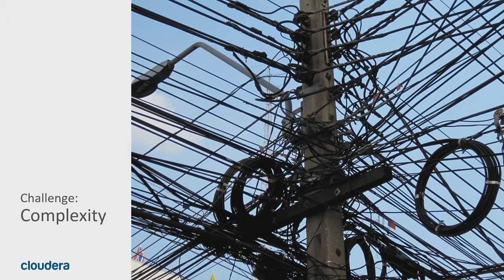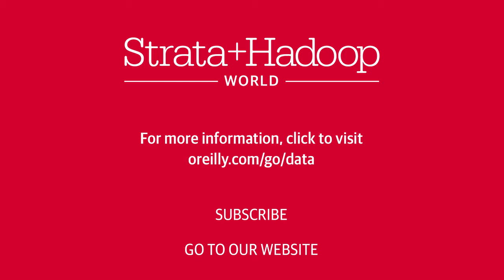Challenges for the Data Ecosystem - Doug Cutting keynote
From Strata + Hadoop World 2015 in Singapore: The data century is upon us and Apache Hadoop has emerged as the platform for managing your big data opportunity. The path to success is not without its perils, however, and without a thoughtful approach progress can be hindered by the impact of change, trust and security. Join Doug Cutting as he talks about these challenges and more, and helps paint a picture for success with Hadoop and big data.

About Doug Cutting (Cloudera): Doug Cutting is the founder of numerous successful open source projects, including Lucene, Nutch, Avro, and Hadoop. Doug joined Cloudera in 2009 from Yahoo!, where he was a key member of the team that built and deployed a production Hadoop storage and analysis cluster for mission-critical business analytics. Doug holds a bachelor’s degree from Stanford University and sits on the board of the Apache Software Foundation.